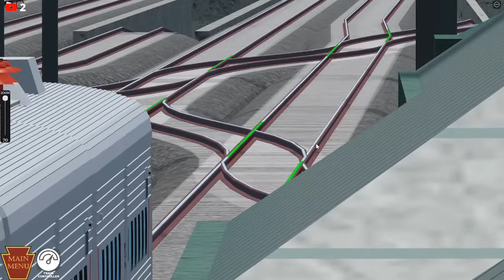Roblox Railcam At Rahway Station In Roblox Northeast Corridor Train Sim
Come Join Me! My Username Is TigerCatStudiosYT